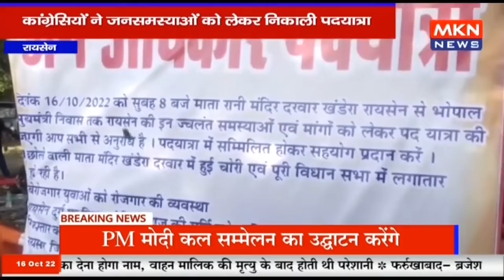रायसेन - कांग्रेसियों ने जनसमस्याओं को लेकर निकाली पदयात्रा, कांग्रेसियों,व्यापारियों और आमजन हुए शा